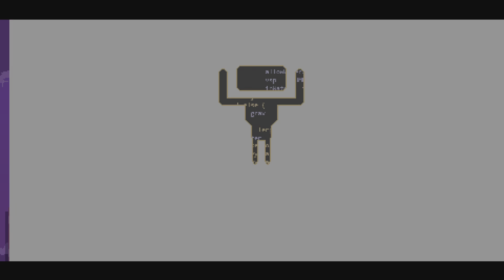Toodee And Topdee Demo